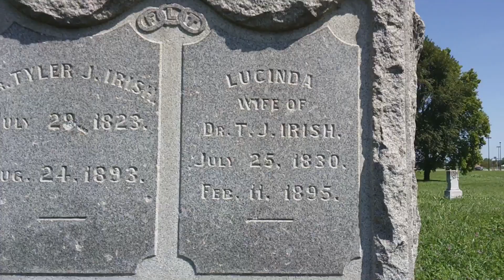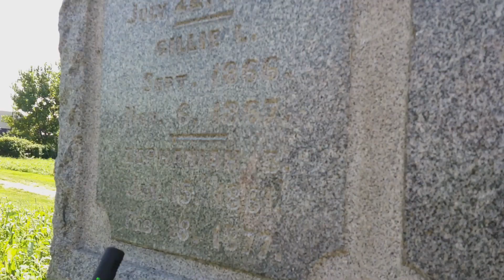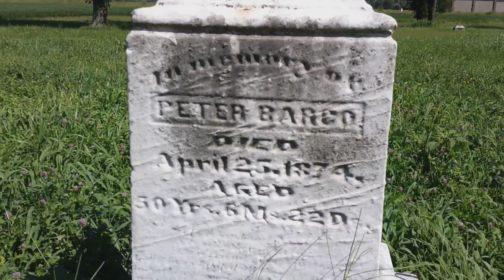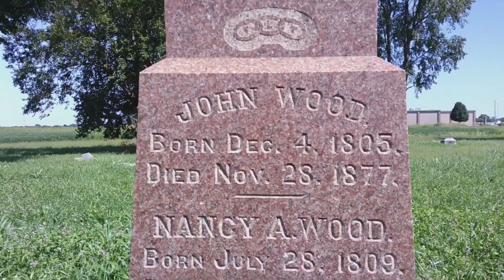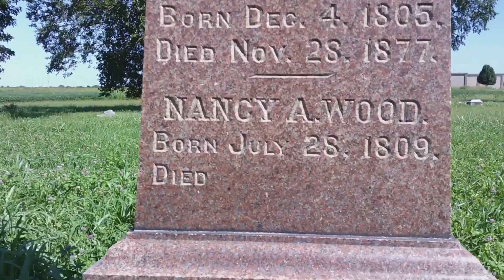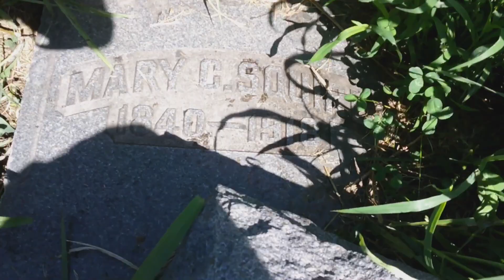WE VISITED A GRAVEYARD IN DAYLIGHT..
Today we went to an old graveyard that wasn’t taken care of. We visited it in the day and the mosquitoes were horrible.